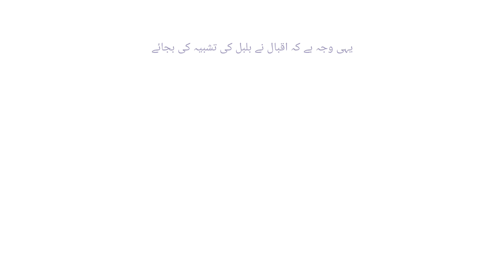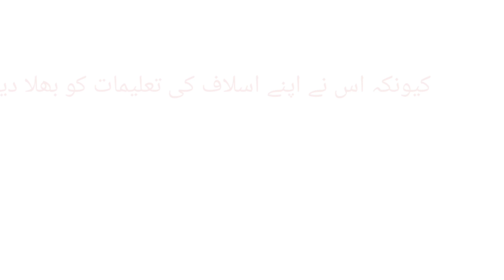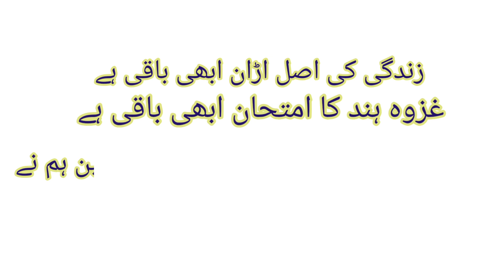Speech on Iqbal Day || 9 Nov Speech in Urdu || Allama Iqbal speech || Yom e Iqbal || 9 november